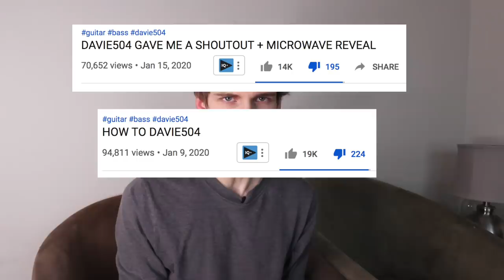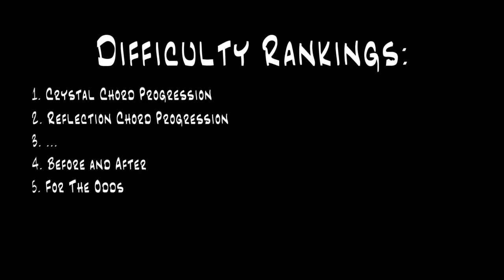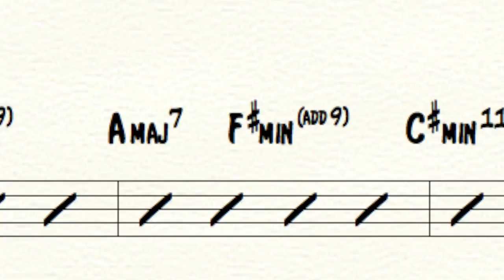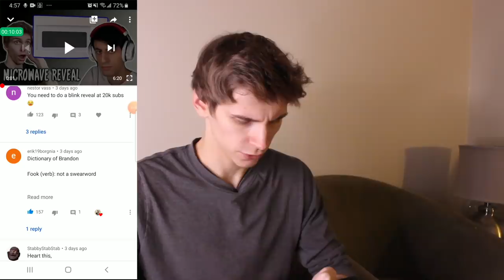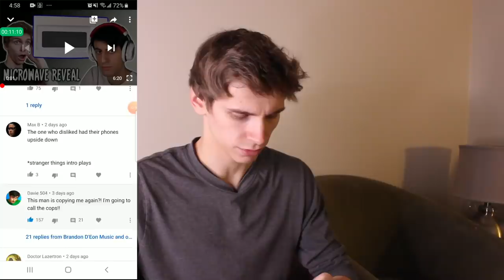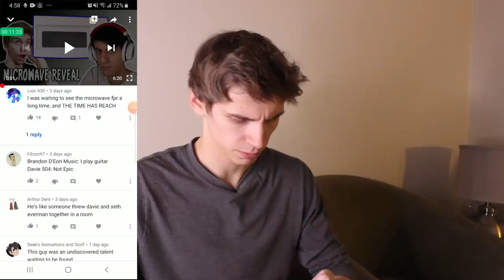5 BEAUTIFUL FOOKIN CHORD PROGRESSIONS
5 BEAUTIFUL FOOKIN CHORD PROGRESSIONS - Brandon D'Eon

I made all these. They're god damn amazing. Rank them in the comments.

1. Reflection Chord Progression
2. Crystal Chord Progression
3. For The Odds
4. Before and After
5. Upbeat Chord Progression